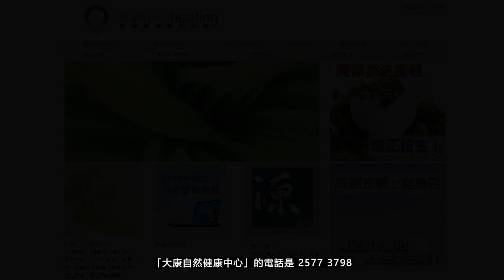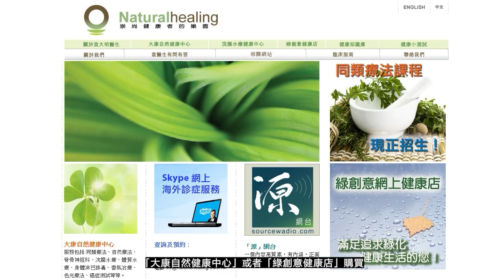《靈丹妙藥的同類療法》- EP242 - 菝契 Sarsaparilla Officinalis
今集袁醫生向大家介紹以下同類療劑：菝契 Sarsaparilla Officinalis
菝葜 Sarsaparilla Officinalis 30C：
【臨床應用】
* 感染性疾病 Infectious Disease：間歇性發燒Intermittent fever。
* 心血管疾病 Cardiovascular Disorders：虛弱Faintness。
* 肺部疾病 Pulmonary Disorders：哮喘Asthma。
* 胃腸道疾病 Gastrointestinal Disorders：便秘Constipation。消化不良Dyspepsia。
* 營養和新陳代謝疾病 Nutrition and Metabolic Disorders： *_瘦弱Emaciation_* 。消瘦Marasmus。
* 內分泌疾病 Endocrine Disorders：腺體腫大Glands, enlarged。
* 血液學和腫瘤學 Hematology and Oncology： *_血液疾病Blood, disorders_* 。
* 肌肉骨骼和結締組織疾病 Musculoskeletal and Connective Tissue Disorders：骨骼疾病Bones, disorders。痛風Gout。風濕病Rheumatism。
* 神經系統疾病 Neurologic Disorders：頭痛Headaches。打嗝Hiccoughs。
* 精神病 Psychiatric Disorders：憂鬱Melancholy。
* 泌尿生殖系統疾病 Genitourinary Disorders： *_膀胱炎Cystitis。尿痛Dysuria。腎絞痛Kidney, colic。結石Stones。梅毒Syphilis_* 。膀胱疾病Bladder, disorders。白萊特氏病（腎臟炎）Bright’s disease。尿砂症淋病Gonorrhea。皰疹Herpes。Gravel。疝氣（小腸氣）Hernia。腎病Kidney, disorders。手淫的不良影響Masturbation, effects。腎炎Nephritis。精索腫脹Spermatic cords, swelling。遺精Spermatorrhea。痛性尿淋Strangury。
* 婦產科 Gynecology and Obsterics： *_乳頭回縮Nipples, retracted_* 。乳房硬性癌Breast, scirrhous。經痛Dysmenorrhea。更年期Menopause。
* 兒科與遺傳學 Pediatrics and Genetics：尿床Bedwetting。
* 眼科疾病 Ophthalmologic Disorders：眼睛疾病Eyes, disorders。
* 皮膚科疾病 Dermatologic Disorders：皮膚龜裂Cracks, skin。爆疹Eruptions。雙手粗糙Hands, chapped。黴菌病Mycosis。頭髮相互纏繞糾結Plica polonica。皮脂溢Seborrhea。潰瘍Ulcers。疣Warts。
* 中毒，毒性叮咬 Poisoning, Venomous Bites and Stings：濫用水銀Mercury, abuse。
--- 印度精神領袖：聖雄甘地 Mahatma Gandhi
--- 荷蘭畫家：梵高 Vincent Willem van Gogh
--- Beatles 披頭四樂隊成員：Paul McCartney 及 George Harrison
--- 英國足球員：萬人迷大衛‧碧咸 David Beckham
--- 美國職業網球手：娜華締露娃Martina Navratilova（曾奪取 18 次大滿貫女單冠軍）
--- 美國女演員：珍．西摩兒 Jane Seymour（主演電影 Somewhere in Time）
--- 維也納作曲家：貝多芬 Lugwig van Beethoven（被公認為音樂史上最偉大作曲家）
--- 波蘭籍作曲家：蕭邦 Frederic Chopin（對鋼琴演奏影響力最深遠的音樂家）